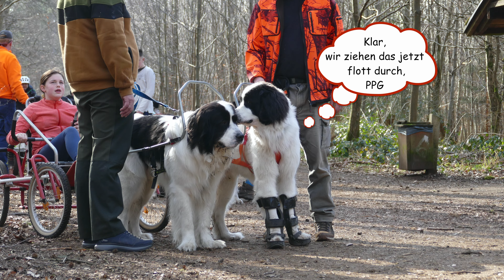Kumpel beim Wagenziehen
Zum Ende der Saison des Wagenziehens gab es noch einmal ein wunderbares Treffen im Bergischen Land. Alle Teams zeigten bei Gehorsamsübungen im Gespann ihr Können und ihre Ausgeglichenheit. Und die Kumpel Aidan und Purzelpaulgünther zogen im Doppelgespann; Aidan überhaupt zum ersten mal in dieser Form, PPG zog wie ein alter Hase. Es war ein rundum schöner Tag.